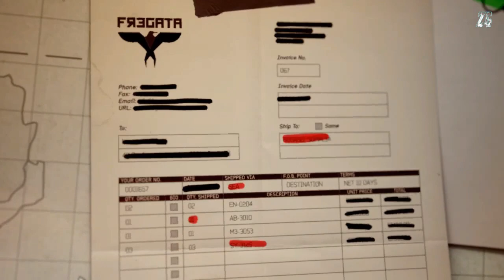Call of Duty - Modern Warfare 3 - Act 1 - Mission 5 Back on the Grid (MAX difficulty + Intel)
Good day Gamer's, it's your boy zero and I hope all of you are doing great today. Welcome to another playthrough will be playing Call of Duty: Modern Warfare 3 and as usual I'll be clearing the game without a single death on MAX difficulty veteran which is you are dead when you got hit more than 3 bullets pretty realistic isn't it mate HAHAHA. I hope you guys enjoy. ^_^

RECENT REVIEWS: Very Positive (171)
ALL REVIEWS: Very Positive (10,959)
RELEASE DATE: 8 Nov, 2011
DEVELOPER: Infinity Ward, Sledgehammer Games
PUBLISHER: Activision

Come and hangout with us, see you there.